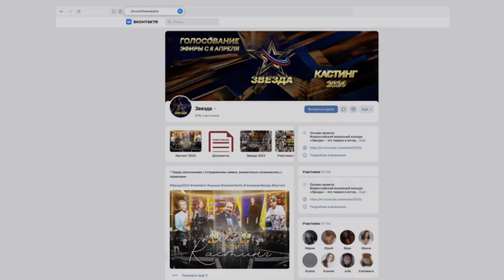"Звезда -2024". Кастинг продлен!